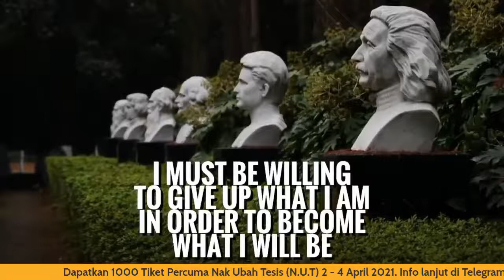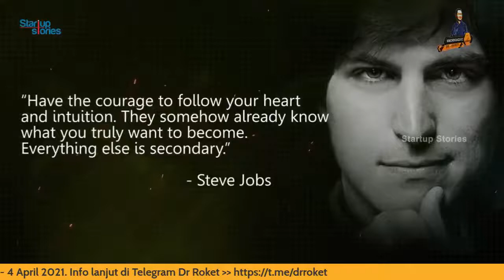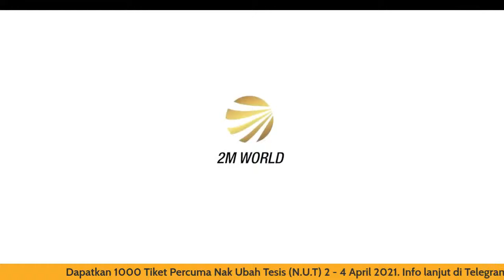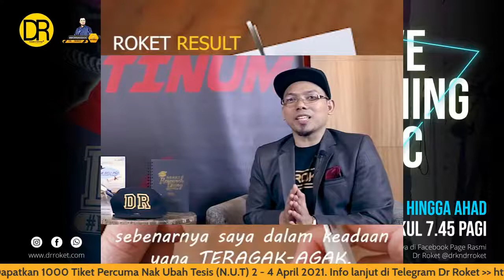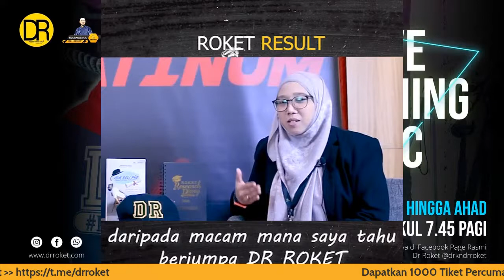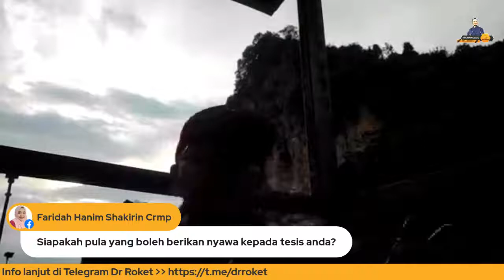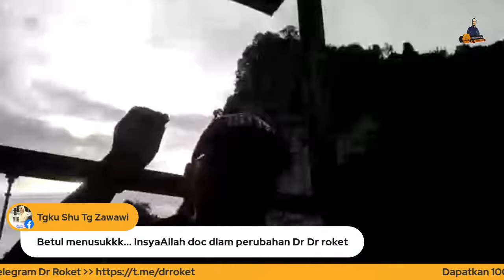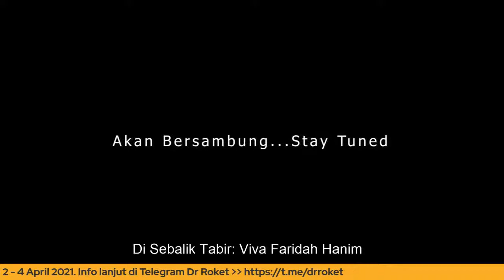Morning Doc 434